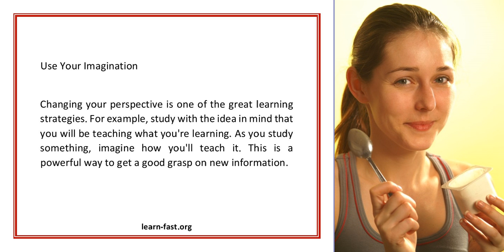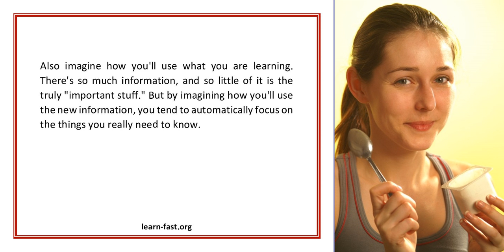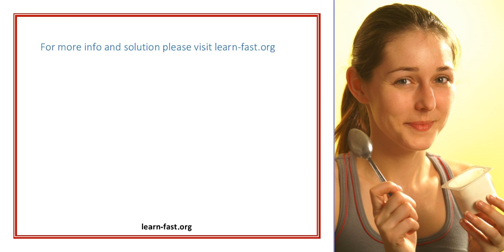Learning Strategies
For more tips and tricks on
Guitar
Learn Golf
Learn Drawing
Learn Piano
Learn Football
Learn Photography
Learn Dance Moves
Learn Language